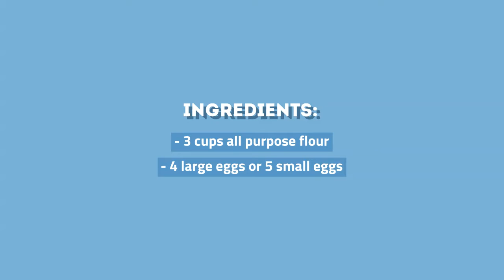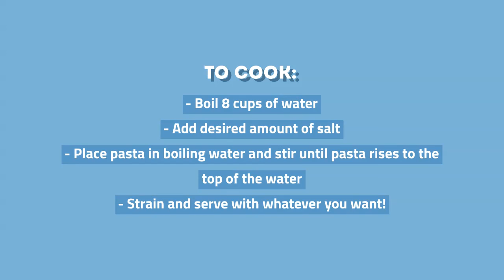2 Ingredient Homemade Pasta!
Today's video teaches you how to make super easy pasta with only 2 ingredients!